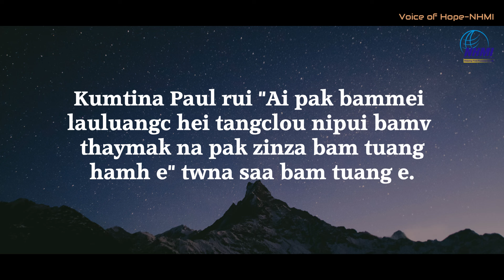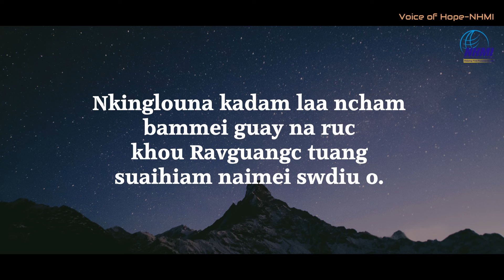This is the Voice of Hope in Rongmei | Ep-568 | VoH-NHMI